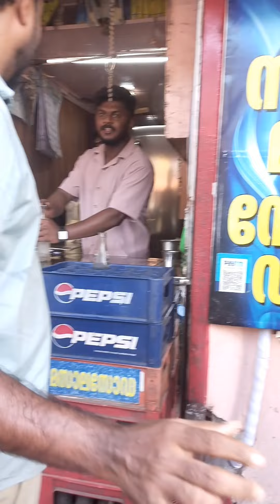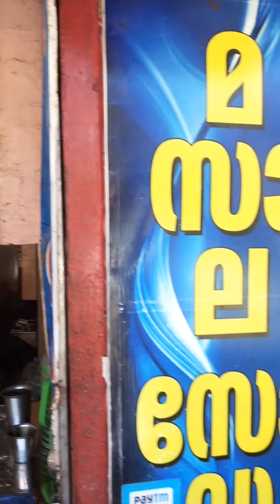ഈ മസാല സോഡ കുടിച്ചവരുണ്ടോ👍👍👍😋